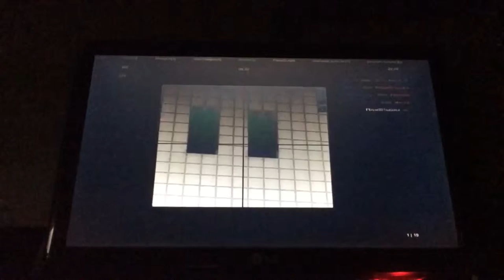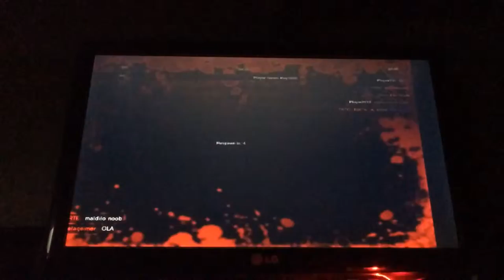MINECRAFT CALL OF DUTY?!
Is this the sequel to Minecraft or new call of duty game?

~~~Social Media~~~